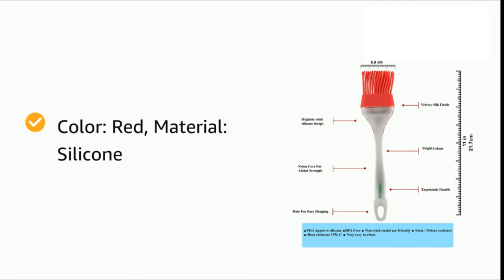Mr Dukaan - Spatula & BBQ Oil Brush Pack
Vital & Essential Kitchen Tool: This multipurpose Silicone Spatula and Brush is a must have tool for your kitchen to provide you ease in your everyday cooking.

Food Grade Silicone: This Silicone Spatula and Bursh are made from 100% food grade silicone, non-allergic to latex, non-toxic, environment friendly.

Acrylic Transparent Holder: This Spatula and Brush have trasnparent holder made up of acrylic which gives it beautiful and elegant touch.

Comfortable Grip: This Spatula and Brush have smooth and rounded edges to give you comfortable and perfect grip.